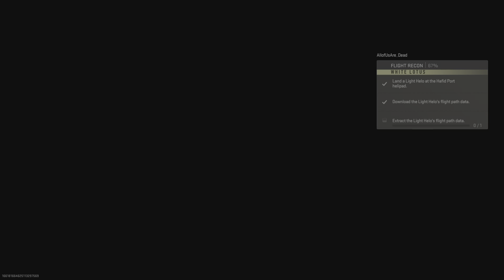Warzone 2 DMZ White Lotus Mission Flight Recon (Been Trying Forever To Do This Lol)